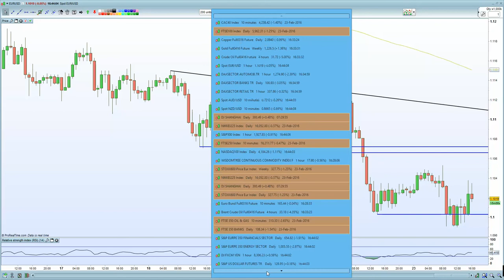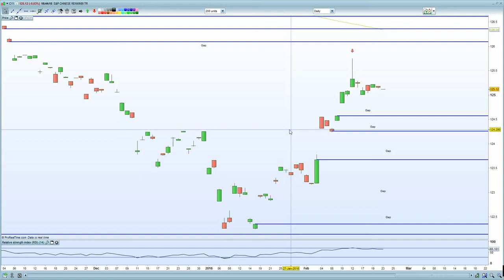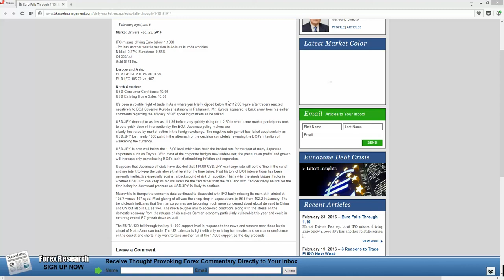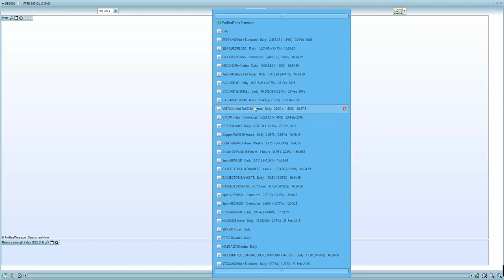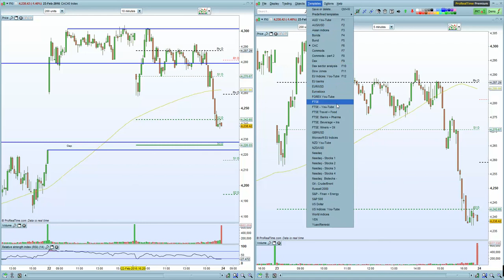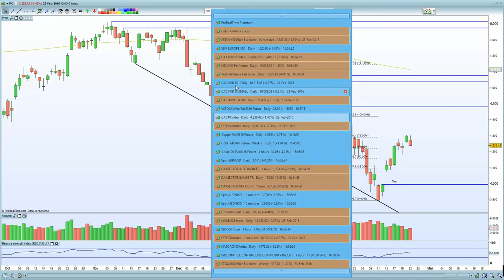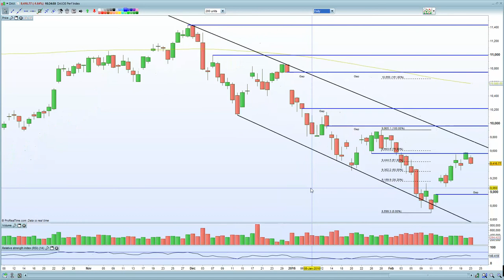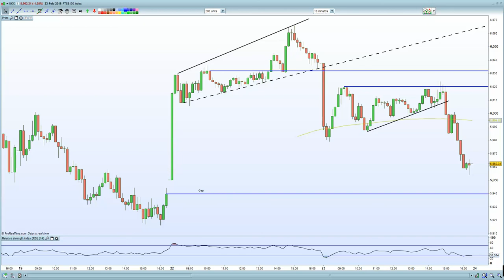FTSE hit by Naimis bearish comments on Oil, whilst DAX hit by weaker econ data